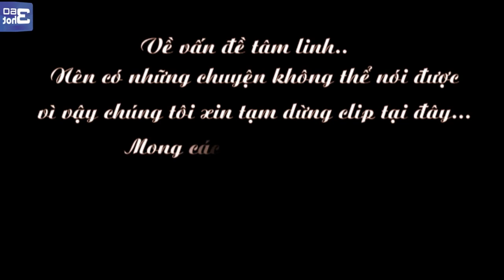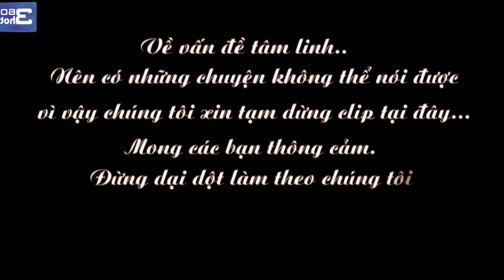Hành Trình Khám Phá Thế Giới Bí Ẩn Phần 1 | 360hot.vn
Khuyến cáo những ai yếu tim đừng nên xem clip, vấn đề tâm linh rất khó nói.
Hãy tập trung xem kỹ từng đoạn trong clip và bật max volumn nhé các bạn.
Những bạn nào muốn tham gia team 360hot cùng những hành trình khám phá tiếp theo đăng ký nhé!
                       360hot.vn.media Channel